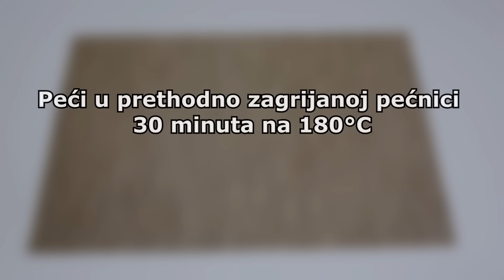LAŽNA BAKLAVA - recept za brz i sočan kolač sa orasima